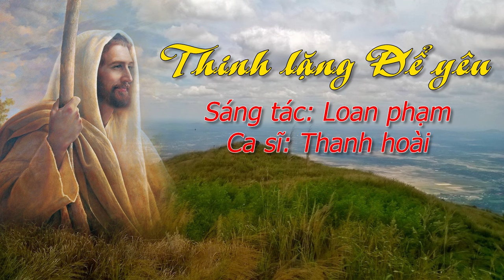Ca khúc tâm tình cầu nguyện| THINH LẶNG ĐỂ YÊU | Sáng tác : Loan Phạm | Ca sĩ : Thanh Hoài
🎵 Ca khúc: Thinh Lặng Để Yêu
🎼 Sáng tác: Loan Phạm
🎙Ca sĩ : Thanh Hoài
💻 Editor : Tú Hiền
✒ Booking:  Nhạc Thánh Ca Toàn Quốc (Nationwide Event)